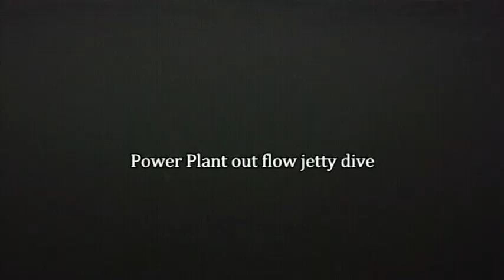Shoreham Nuclear Power Plant Dive By Diver Doug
Seadoo Scooter Dive Shoreham Nuclear Power Plant N.Y. outflow jetties, jellyfish, Blackfist, Hamfish.